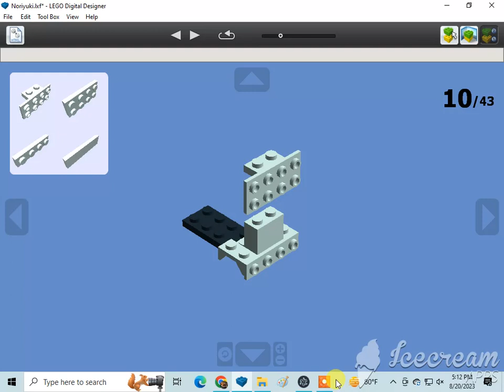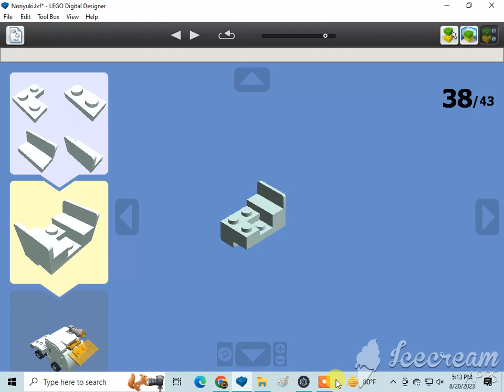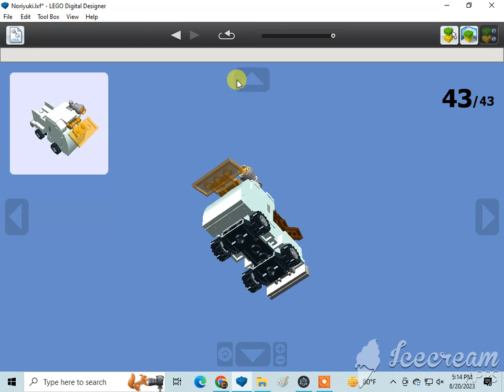How To Build A Lego Noriyuki (Cars On The Road)🇯🇵🇺🇸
Requested by Tristan Rupert. Subscribe to 1020dane, Monica Sweeney, Ian Masinda, Kevin Sweeney, Gabriel, Marcus Crombie, LEGO MAKER, ADITYA'S LEGO MOCS, Dutydruid films, amtrak 2023 productions, Jneito Gaming, XxGamer_boixX22, ISA BEAR AND FRIENDS, Benny the Vulture {Official}, rust, The Iron Legion :P, Reid the navy engine productions, ThomasFan13, Tristan Rupert, BTWE: Ingenious and Upgraded, Daniel the Lbsc tank engine, Karkaranos Builds, Frank D, Nicholas Johnson, Victoria Railway Videos, KyleJBAwesomeness 2001 – Official Channel, De'Angelo, Atlas the number 5 MSR, Khai Trains Fun, MrBLUERANGERHERO, Nigel the blue hall class Productions, NextTempo, Kurbs, Nicolas Cruz De Carvalho Paz, Elec Man, Caley Lanky, Alex Canine, Brodster, William Pulfer-melville, Mason Solo McFly, Sails, Jan4apes, Herpa BG, Lego Studio, Cameron The Hedgehog 261 YT, Lol lol, CometBricks, Aiko "Zhongli" Himutji, Nico el Latino, Kidfnaf1.0, CEO, Ryan Kirschbaum, Jason Adams, Ed-n-Hats, Kaipu #3, Chris The Railfan, Insert name here, One Track Mind, Legoboyz21, and Loki & Goose.